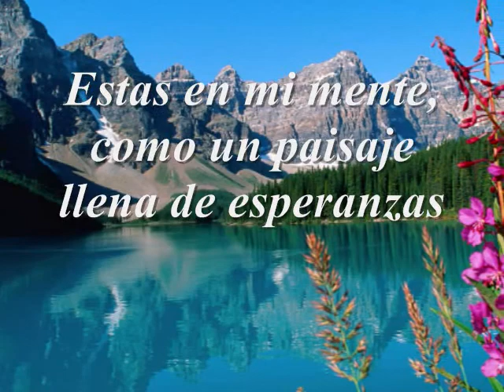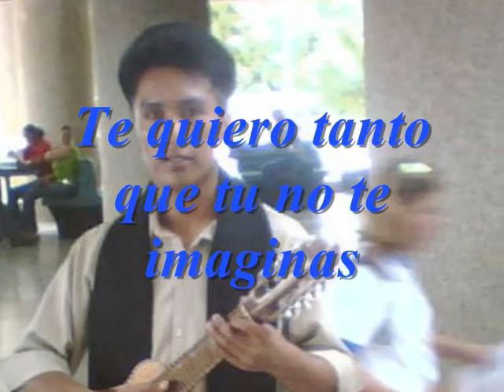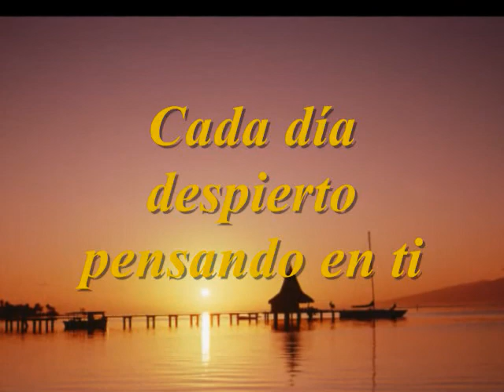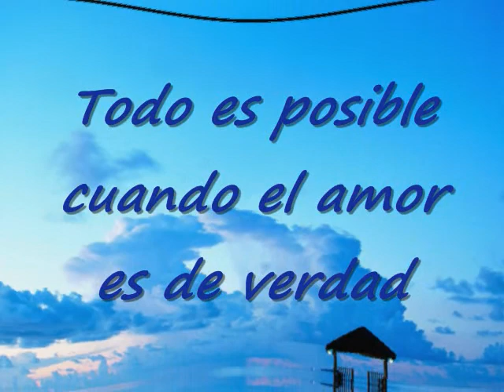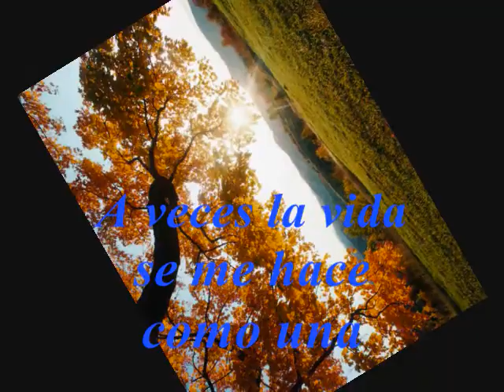Ernesto choque-para ti, mi adorada bebita.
Tu solita estas en mi corazon, eres mi única amada mia, te extraño mucho, nunca te olvido,siempre estas aqui en mi mente.TE QUIERO PARA SIEMPRE MI TIERNA.